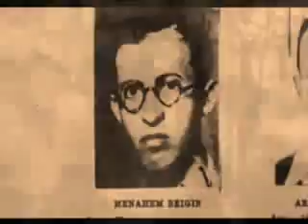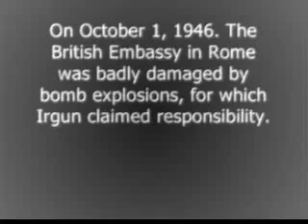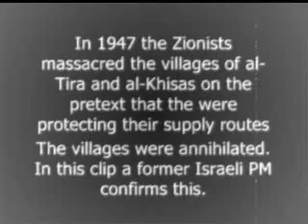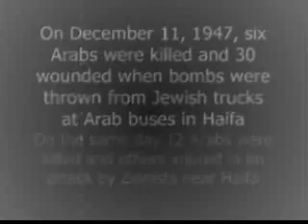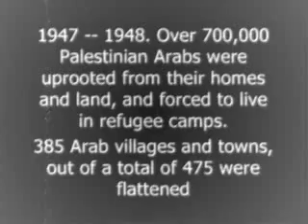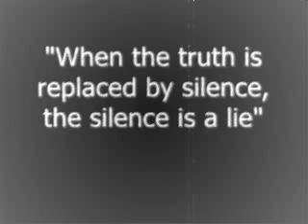israel, state founded on Terrorism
The Hidden Terrorist History of Israel which puts in context the current massacres in Gaza. Every Zionist constantly parrots the mantra that Israel only acts to defend itself from Hamas terrorism; in the vain hope that if they repeat the lie often enough it will be believed. As the video shows Israel was founded on Terrorism and thrives to this day on State Terrorism.

Thanks: dorisburrows